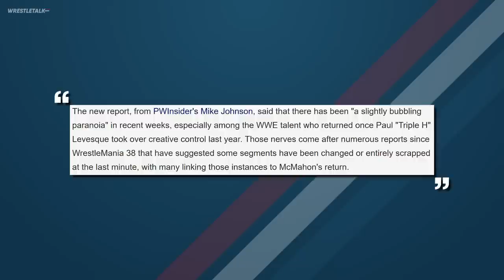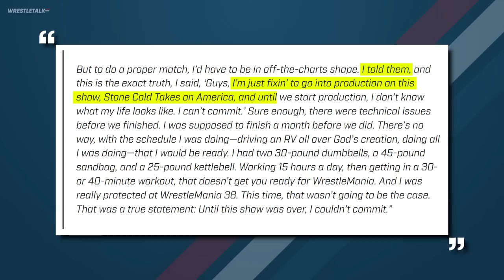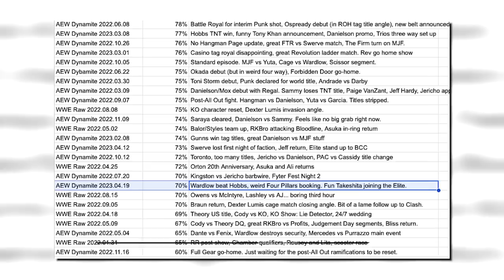WWE Locker Room UPSET! Real Reason Stone Cold Rejected WWE! AEW Dynamite Review! | WrestleTalk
0:00 - Welcome...
0:11 - WWE Locker Room Upset
1:40 - Real Reason Stone Cold Turned Down WrestleMania Match
2:28 - Kota Ibushi Joining AEW Soon?
3:58 - AEW Dynamite Review